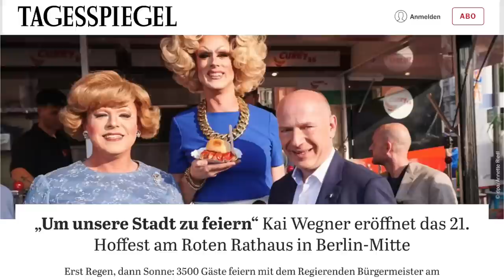Jurassica und Margot im Roten Rathaus (2/2)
Margot wurde zum Hoffest des Regierenden Bürgermeisters eingeladen, Jurassica ist einfach mitgekommen. Viele, viele Menschen, viel zu Essen, ein bisschen Regen und natürlich Politik.